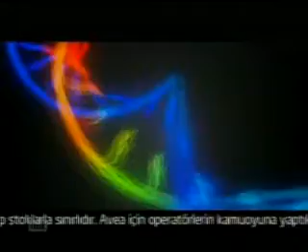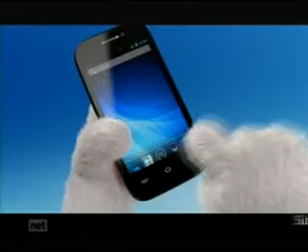Tvnet - İkiz Aynası - Büşra-Kübra Sönemzışık - Nevra Serezli - 14.02.2015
İkiz aynası Programı her hafta sonu saat: 11.00'de Tvnet ekranlarında birbirinden renkli konuklarını ağırlamaya devam ediyor.